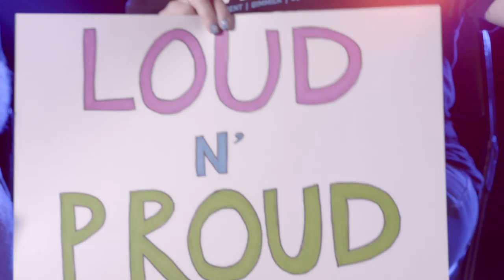Preview: ELEAGUE | Road to the Rocket League World Championship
ELEAGUE will weave fast-paced Rocket League esports action into award-winning documentary storytelling in eight upcoming episodes of originally produced Rocket League Championship Series coverage, beginning with the six-part ELEAGUE | Road to the Rocket League World Championship debuting Friday, Oct. 4, immediately following live MLB Postseason coverage on TBS. Watch highlights, game recaps, and much more from ELEAGUE on the official ELEAGUE YouTube channel.